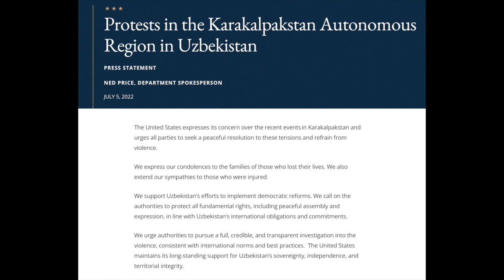History of Karakalpakstan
In this video, I go over a bit of history on Uzbekistan and the Karakalpak Autonomous region. I delve into the reasons for the protests in Karakalpakstan in July of 2022 and hope to educate the world about the people and places in it.